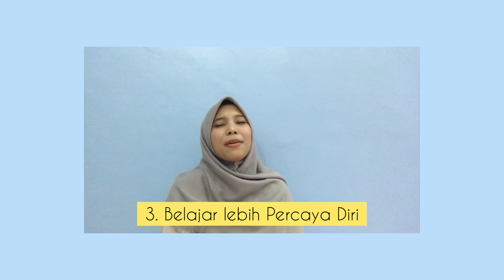Virtual- International Exchange Program?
Jadi ada beberapa temenku yang tanya, gimana perasaan nya Exchange Program tapi Virtual?

Dan sepertinya pertanyaan ini juga ada dibenak kalian- wkwk jd sekalian aja aku cerita agak panjangan dikit disini.

Jangankan temenku, mamang bakso bakar aja juga nanyain hal yang sama- heran ini berita gagal ke Australia udah menyebar satu desa nampaknya🤣

Well, semoga video ini menjawab pertanyaan kalian yaa! Kalau ada pertanyaan lain, silahkan drop the questions on the comment section atau hubungi aku secara pribadi melalui

Terimakasih!